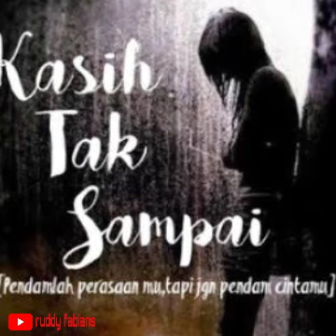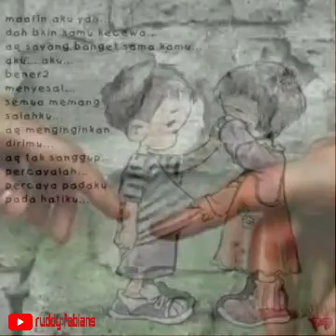Kasih Tak Sampai - Padi - Cover by Fabians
Starmaker's Song Kasih Tak Sampai Padi Lagu Cover by Fabians